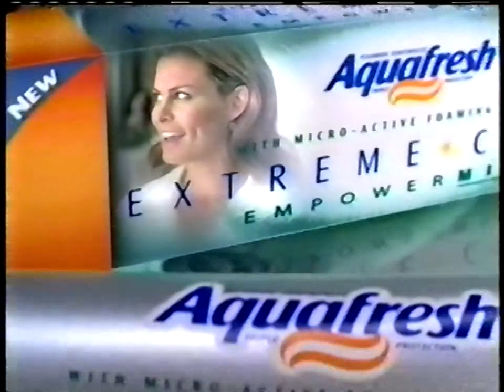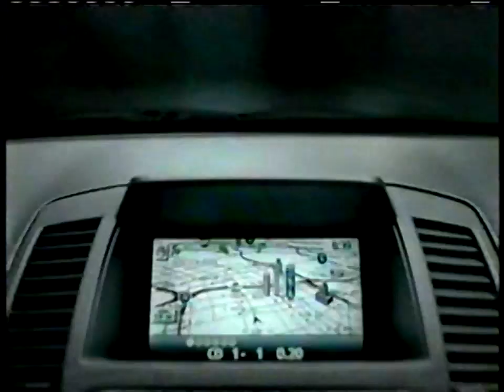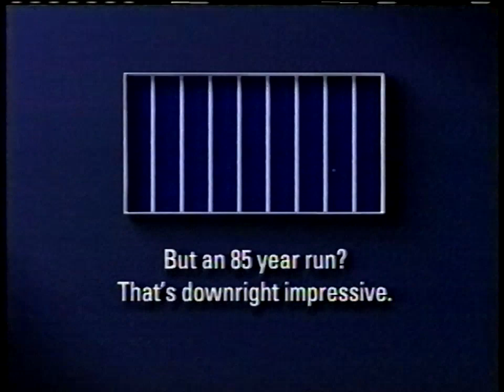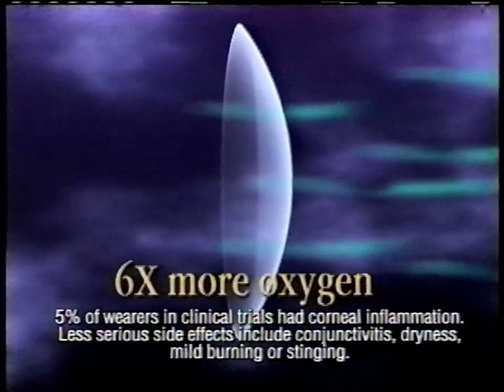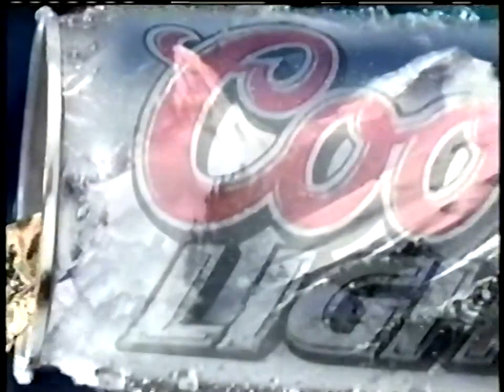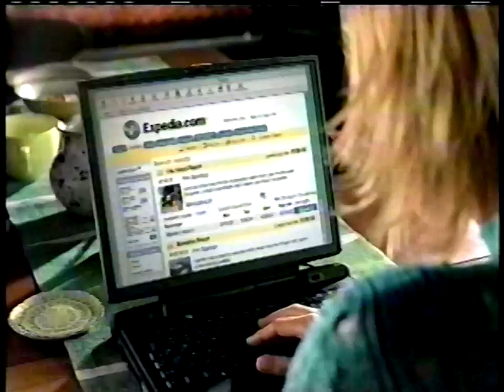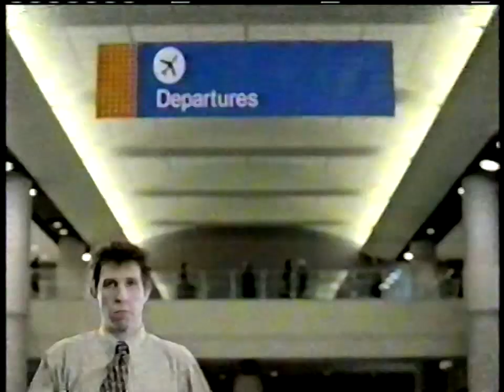KXAS NBC-5 Commercials (May 6, 2004)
(re-uploaded due to the old one being partly messed up)

Another half-hour of commercials, and it's a bit of a special recording too -- this is from the original airing of the Friends series finale, including the 10-year retrospective! I'm not the biggest fan of Friends (it's a little crass and trashy for my tastes), but it had a lot of genuinely hilarious moments and I see why it has the following it does. I believe my parents were the ones who originally recorded this, they occasionally watched the show but quit doing so about halfway through its original run; I presume they were curious to know how it ended though.

Hope you enjoy! And no, there's nothing wrong with this recording's left phalange, I promise.

~ Volkswagen Touareg
~ IBM
~ Friends finale promo
~ ER promo
~ Today promo
~ Washington Mutual
~ Ford Explorer
~ AT&T
~ Medical City
~ NBC 5 News promo
~ Allstate
~ Aquafresh Extreme Clean Empowerment
~ Nexium
~ Nissan Altima
~ Las Vegas promo
~ Frasier finale promo
~ The Stepford Wives movie
~ Budweiser
~ Citi Fraud Early Warning
~ Cheverolet Equinox
~ NBC "New Summer Season" promo
~ Lowe's
~ AIG
~ Sony Cybershot
~ Cheverolet Equinox
~ Night & Day contacts
~ Joey promo
~ Burger King
~ Mean Girls movie
~ Mazda6 Sport Wagon
~ HP/Shrek 2
~ Bright Kaufman Crane/WB logos
~ Friends finale promo
~ Chevy SUVs
~ Private Selection
~ NBC 5 Today promo
~ Bud Light
~ Van Helsing movie
~ Allstate
~ The Home Depot
~ The Chronicles of Riddick movie
~ Volkswagen
~ Frasier finale promo
~ Coors Light
~ Raising Helen movie
~ Expedia
~ Saturday Night Live promo
~ The West Wing promo
~ Only Vegas
~ Bank One
~ AirTrain
~ Troy movie
~ Gatorade
~ Dove foam conditioner
~ CoverGirl True Blend
~ Harry Potter and the Prisoner of Azkaban movie
~ Chevy
~ Law & Order and Crossing Jordan promos
~ Fear Factor, Las Vegas, and The Restaurant promos
~ GE Commercial Finance
~ The Day After Tomorrow movie
~ Gap
~ Coors Light
~ Dodge Magnum
~ Dateline NBC promo
~ Spider-Man 2 movie
~ Budweiser
~ Fraiser finale promo
~ ER promo
~ Friends finale night and Conan promos
~ Chevy Silverado
~ Voom
~ NBC 5 Today
~ NBC 5 News
~ HP/Shrek 2
~ Pantene Full & Thick (partial)